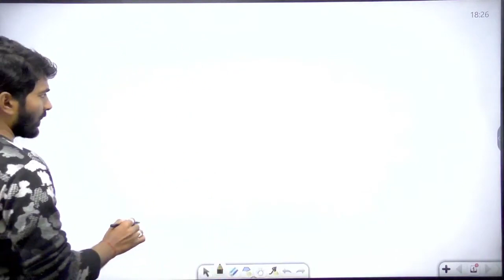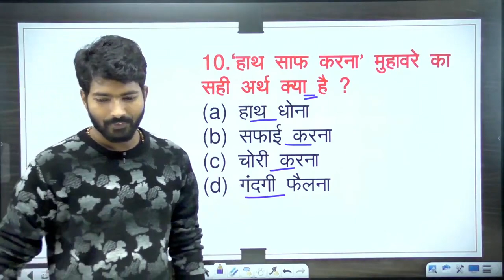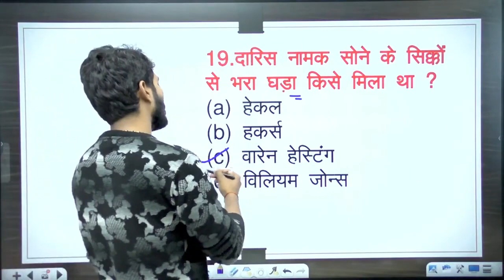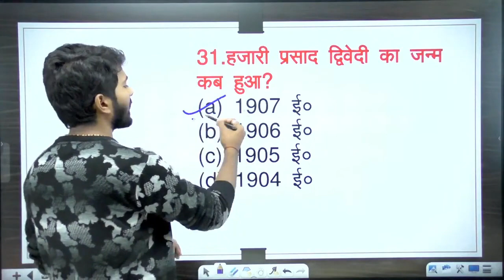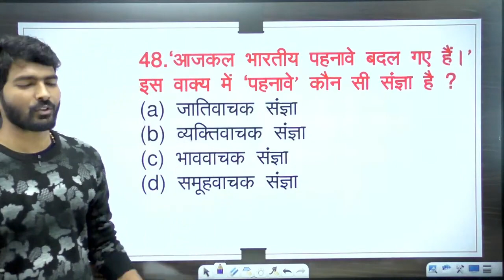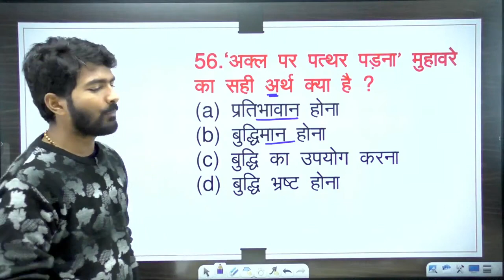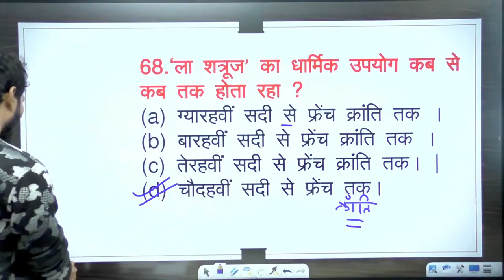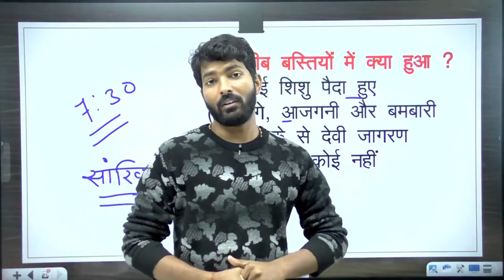Important Hindi Objective1000+ Series ||Biharboard Examination 2023|| By-Durgesh sir